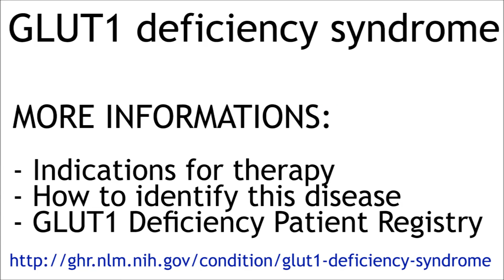Raffaele Pilla - GLUT1 deficiency syndrome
Dr. Raffaele Pilla speaks about GLUT1 deficiency syndrome